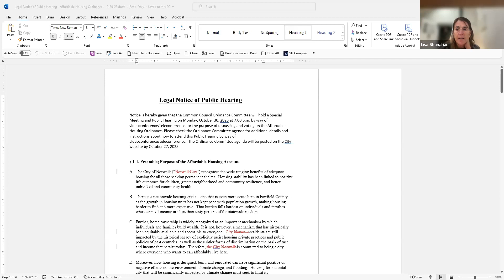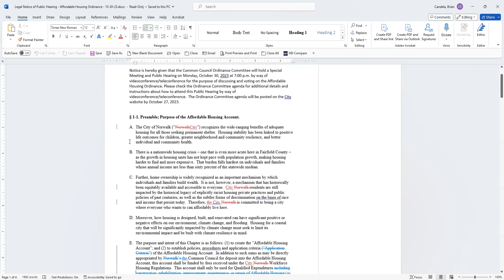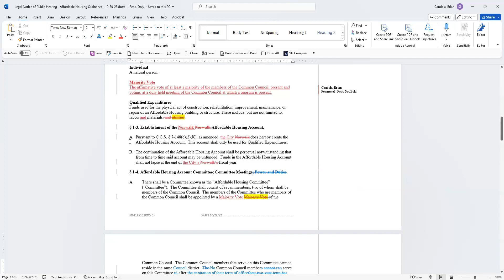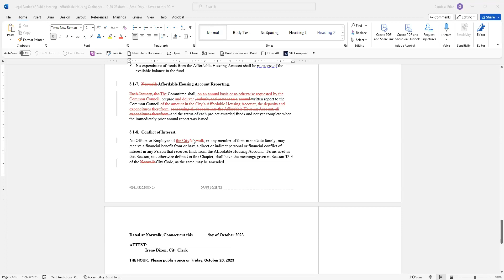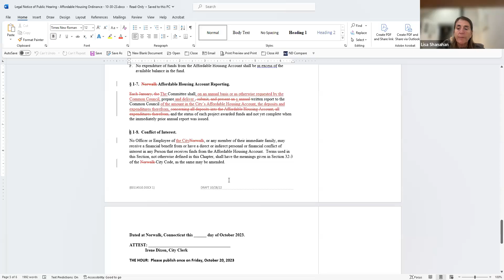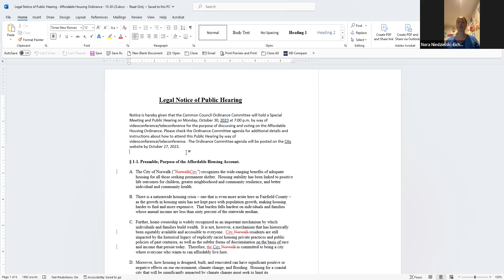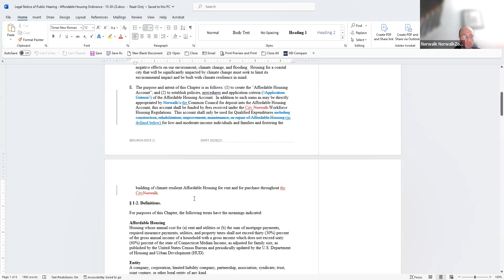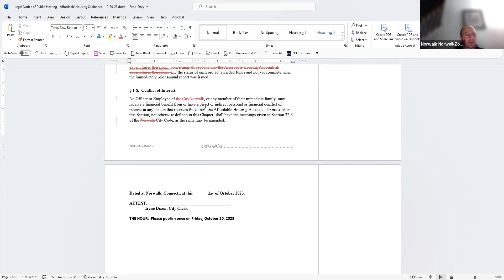Special Meeting of the Ordinance Committee 10-30-23